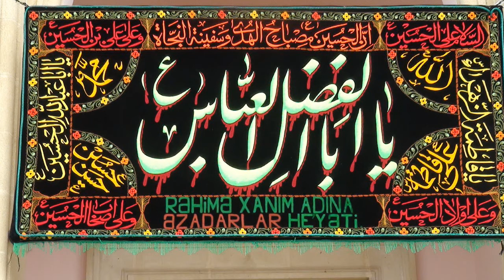Nardaranpiri.com:Məhərrəm ayının20-ci günü Kərbəlayi Zahid rövzə oxuyur - 14.11.2014.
Nardaranpiri.com: Nardaran Rəhimə xanım (s.ə) ziyarətgahının Hüseyniyyəsində Məhərrəm ayının 20-ci günü Kərbəlayi Zahid rövzə oxuyur - 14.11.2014.